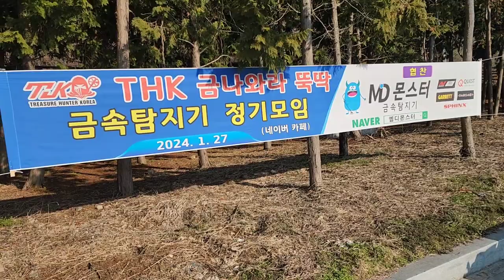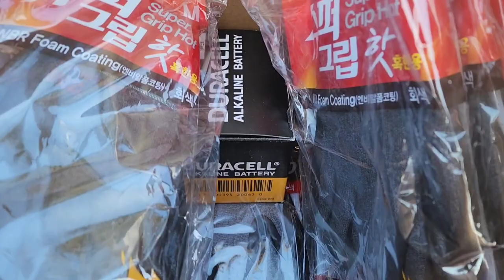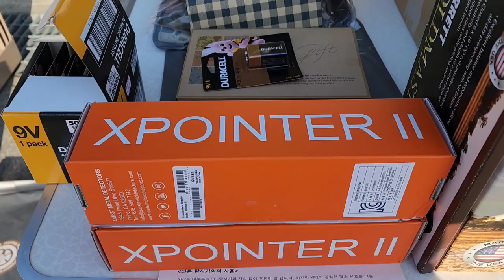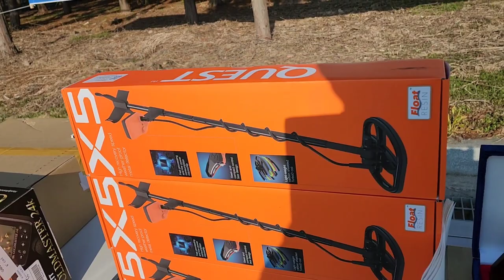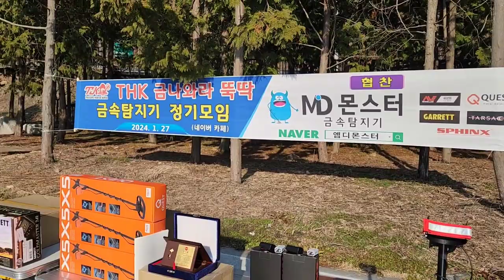금나와라뚝딱 카페 금속탐지기 정기모임 -변산해수욕장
네이버 금나와라뚝딱 카페
정기모임 -금속탐지기편
변산해수욕장